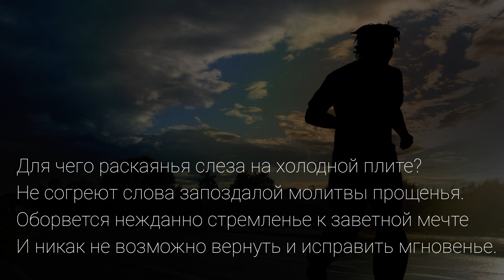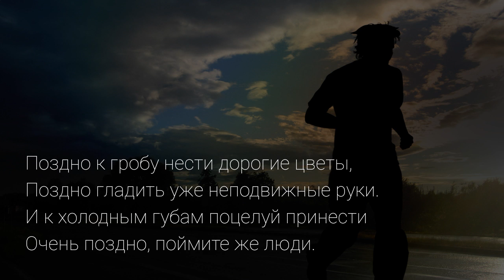ПОЗДНО - Давид Махмуд-Оглы. Для чего разноцветная груда красивых цветов...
СЛОВА: Евгений Чмых
МЕЛОДИЯ: Давид Махмуд-Оглы

Кто имеет желание поддержать автора, можно это сделать одним из способов:

По России
Номер карты: 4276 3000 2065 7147

Фонограммы можно приобрести написав лично

© Альбом "По следам Любви". Давид Махмуд-Оглы. 2020 год